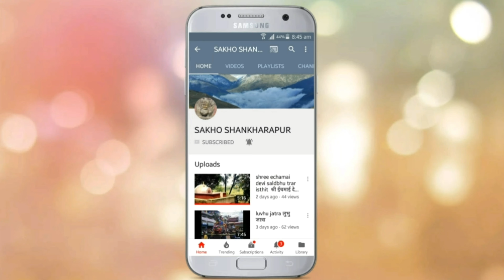दुधे बालक बोकेर हेल्प डेस्कमा खतिए महिला स्वास्थ्यकर्मी